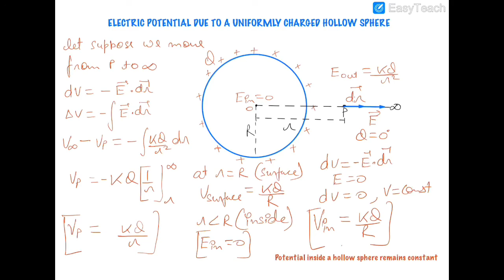ELECTRIC POTENTIAL DUE TO A HOLLOW SPHERE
This video contains the derivation of the formula for electric potential due to a uniformly charged hollow sphere